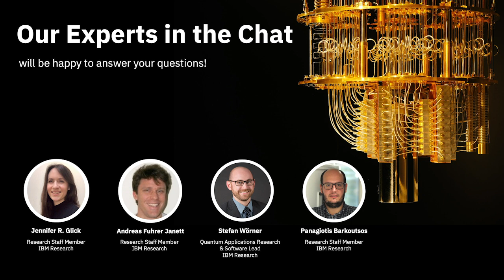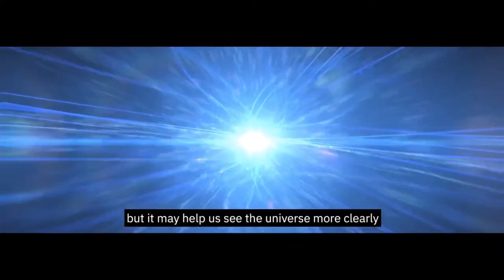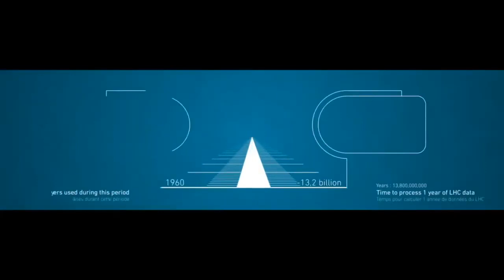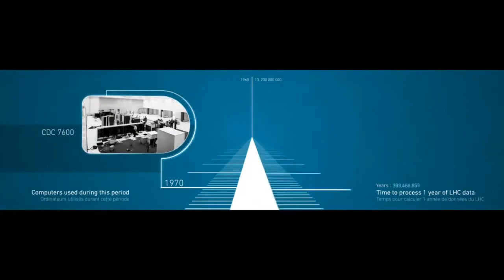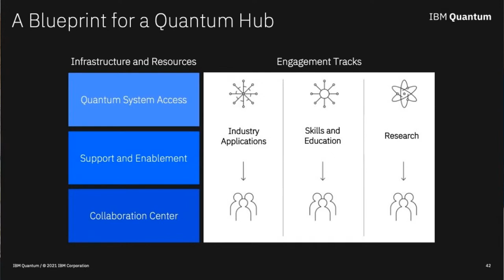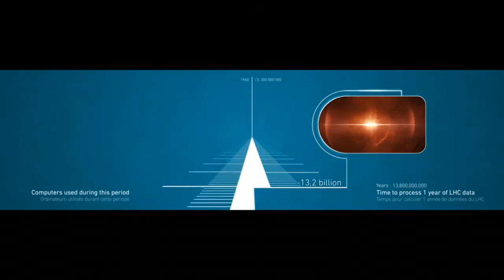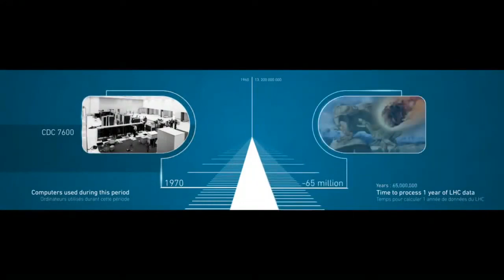CERN & IBM Research Exploring quantum computing for high energy physics